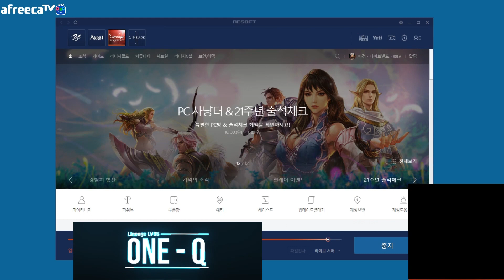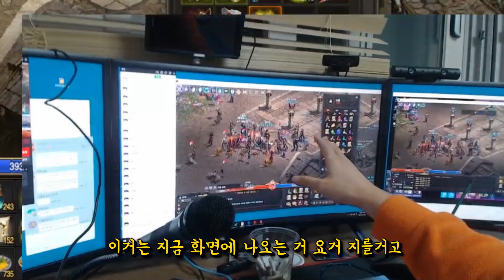리니지 원큐 사신의검 뽑기 이벤트 3000만원 도전!!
원큐님 아프리카TV 방송국 주소